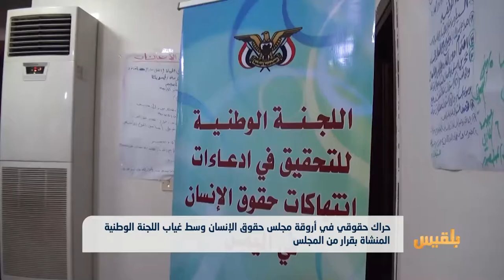ناشطون يشككون في جدية الأمم المتحدة بالتحقيق في انتهاكات حقوق الإنسان باليمن | تقرير: محمد اللطيفي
ناشطون يشككون في مدى جدية الأمم_المتحدة بالتحقيق في انتهاكات حقوق الإنسان بـ اليمن | تقرير: محمد اللطيفي